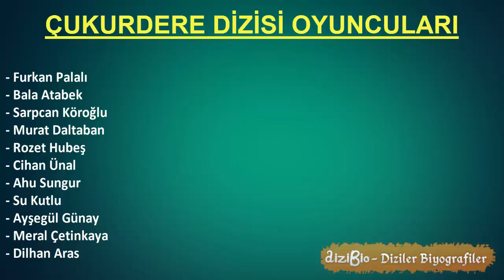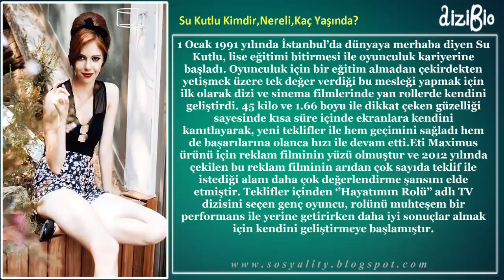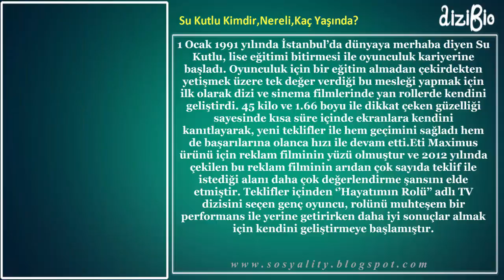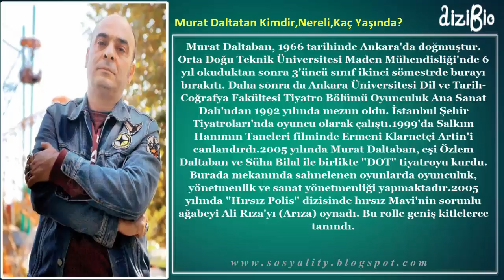Çukurdere Dizisi Oyuncuları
DiziBio - Diziler Hakkındaki Her Şeyi Kanalımızda Bulabilirsiniz.

Çukurdere dizisi konusu nedir? Çukurdere dizisi oyuncular kimler ? Fox TV dizisi Çukurdere.

çukurdere dizisi konusu nedir? çukurdere dizisi oyuncuları kimlerdir?çukurdere dizisi ne zaman başlayacak gibi soruların tüm cevapları videomuzda ve yazımızdadır. Ayrıca çukurdere dizisi nerede çekiliyor sorusunun cevabınıda bir sonraki videomuzda yanıtlayacağız. İyi Seyirler.

FOX’un başrollerini paylaştığı Furkan Palalı, Su Kutlu ve Ahu Sungur’un yeni dizisi Çukurdere, Pastel Film imzasıyla ekranlara gelmeyi planlıyor.
Furkan Palalı'nın ve Su Kutlu'nun başrollerini paylaştığı yeni dizisi çekimlerine devam ediyor.
Hayranlarının merakla beklediği dizide başrol oynayan ikili Furkan Palalı ve Su Kutlu ilk kez aynı projede yer alacakları gibi ilk defa da birlikte görüntülendi.

Çukurdere Dizisi Konusu Nedir?

Çukurdere'de çamurlu sokaklarda yetişen Damla, onu büyüten Maksude'nin yanında sanki bir hizmetçi ve evlatlık olarak yaşamına devam etmektedir. Bu kötü günlerin ardından bir gün bir kapı açılır ve bu kapıdaki kişi Avukat Yiğit olacaktır.